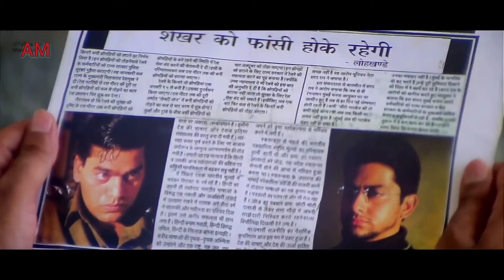Zindagi Ban Gaye Ho Tum ( Kasoor-2001 ) HD Songs | Alka Yagnik, Udit Narayan